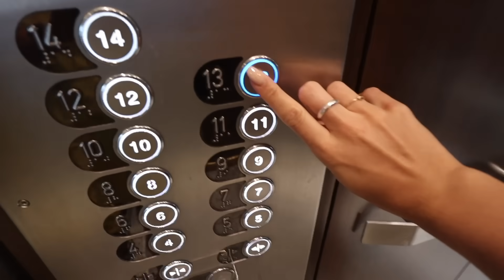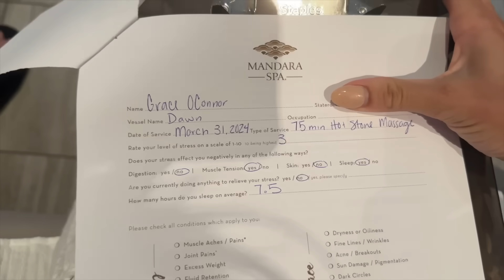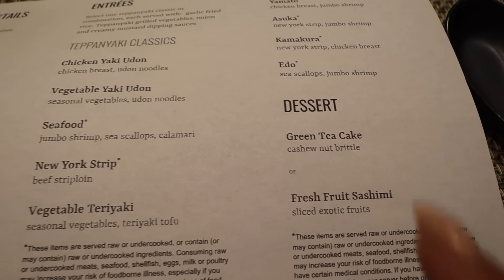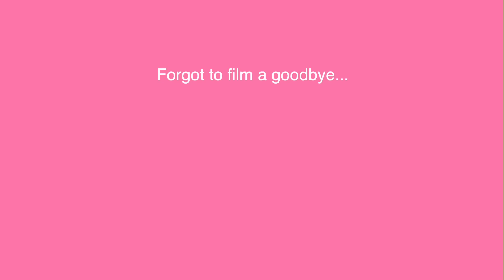Cruise Vlog: EASTER AT SEA || Sea Day on my 21-Day Africa Cruise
Happy Easter from the middle of the ocean! I love that Easter fell on a Sea Day - it was such a relaxing say, starting with sleeping in, taking a day off from the gym, watching church online, getting amass, dinner, etc! He is RISEN! Hallelujah!!
Love y'all!

xoxo,
Gracie